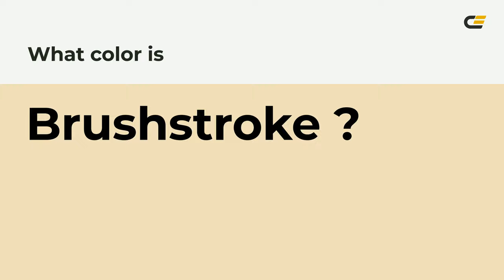Brushstroke color f1dfba hex Cool Yellow color f1dfba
What color is Brushstroke ? f1dfba hex, Cool Yellow color f1dfba

Hex f1dfba Color Code is also known as Brushstroke color

Hex f1dfba Color code in RGB color code model is created after adding 94.51% red color, 87.45% green color and 72.94% blue color.
Hex f1dfba Color code in CMYK color (process color) code model is generated after subtraction of 0% cyan, 07% magenta, 23% yellow, 05% black.